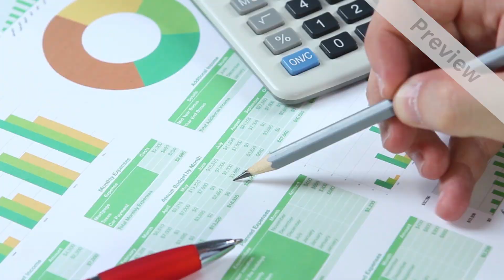Accountant Ad Video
Are you giving a professional service like Accounting? This promotional video makes it easy for customers to find your Accounting business online.